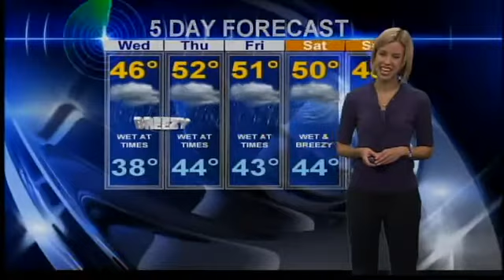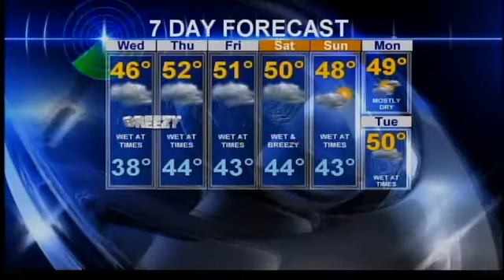Wet weather is back, and it's with us through the weekend